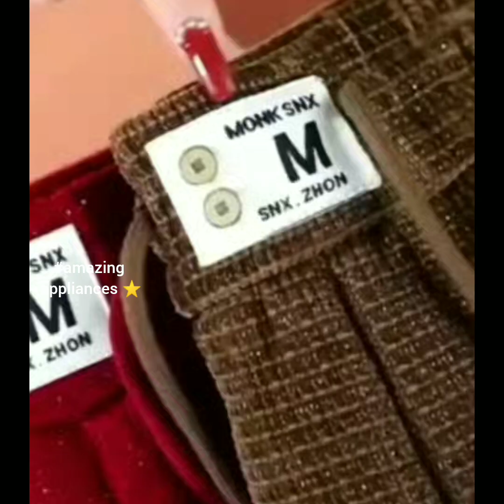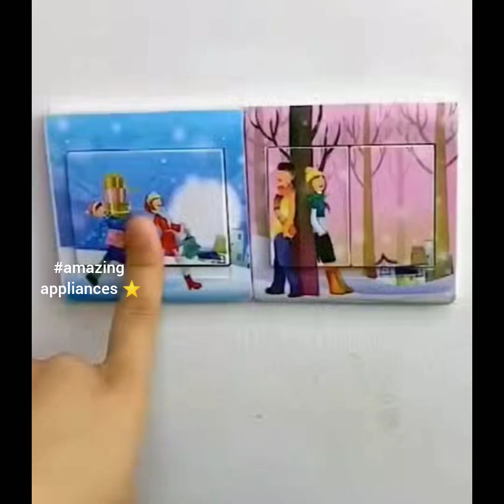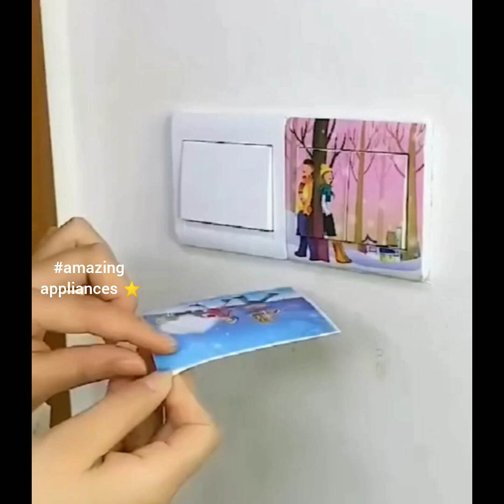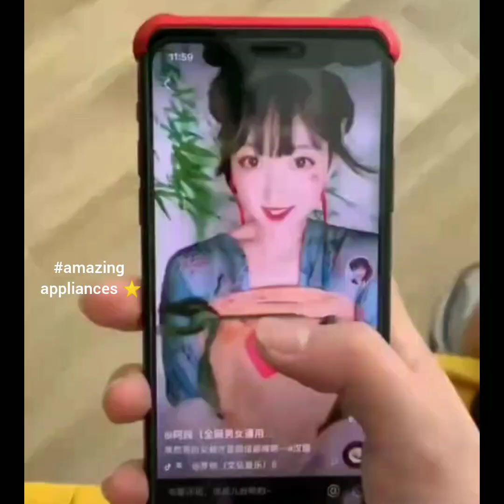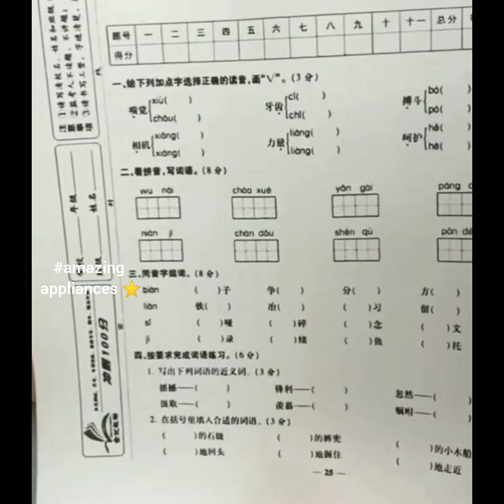Home utility Amazon useful home product kitchen gadgets organizer reck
This channel about daily usefull home products 🌟 kitchen gadgets, space saving orgnizer decor items💖 cleaning tools amazing appliances🌟